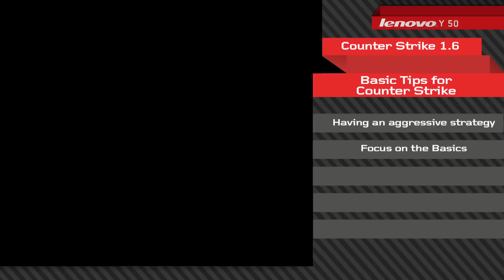Lenovo Y50 Gaming Laptop | Lenovo Y Series Laptop | Ft. Ben Varghese, ATE Gaming | Lenovo India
All the tips you need in becoming No. 1 at what you do. Lenovo and Ben Varghese, Head ATE Gaming, India’s top Counter Strike gaming Team brings you 5 vital tips to ace your every match with a powerful gaming laptop Lenovo Y50. Watch the complete video to learn tips to beat the game.